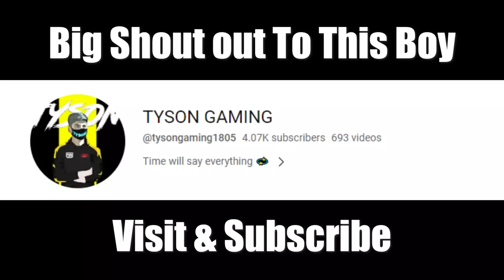Team i8 Reunite After PMPL SAC? Aladdin YT React? | i8FALAK 1v4 Jyanmaara | SAC Finals Date?